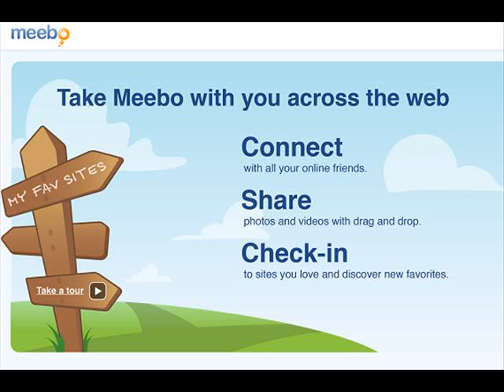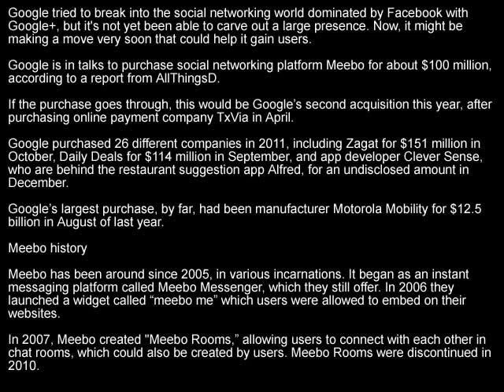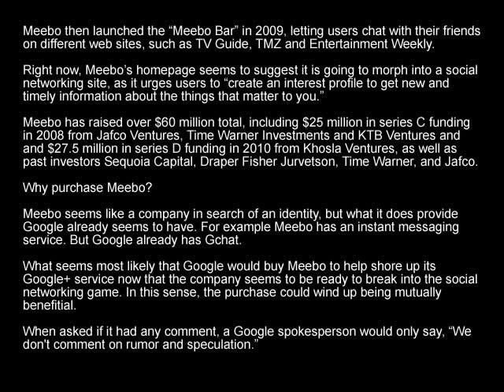Google rumored to be in talks to buy Meebo for $100M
Google tried to break into the social networking world dominated by Facebook with Google+, but it's not yet been able to carve out a large presence. Now, it might be making a move very soon that could help it gain users.